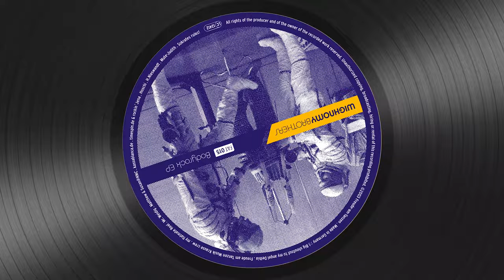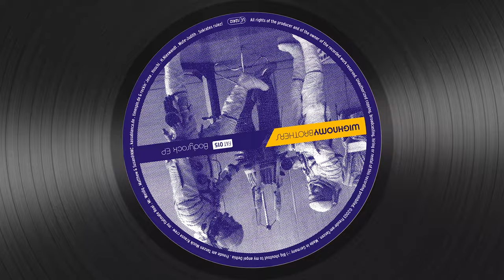Wighnomy Brothers feat. Robag Wruhme - 1974 [FAT 015]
Well, the wighnomy brothers … neither fish nor fowl, some may say or even claim?! right! being fixed means being fixed, and this seems to count for the productions of the wighnomy project as well. it doesn’t matter whether it’s beefcake, robag wruhme or machiste … the wighnomy´s says: ‘being fixed is like fastening your seatbelt when driving: you are safe but you cannot move!’

Therefore, the new wighnomy 12” differs very much from the recently released nightclubbing ”247:you”. ‘Bodyrock’ is a dirty piece of techhouse without a lovely rohodes melody. the melody is changed into a heavy digital surface that winds itself around the rough beats like a snake. the dirty ‘bodyrock’ rhythmically reflects the aim and object of the track, so it might happen that the fire fighters have to enter the dance floor.

‘1974’ is the organic version of the wighnomy brothers. the very catchy melody fights against the beats and defeats them at the end! A steady raise of tension makes the whole thing roll and roll, creeps into the ear and comes out again in the shape of a whistle – especially when the sun is shining.

‘Alright’ is a 4/4 nujazz percussion techhouse track. when you listen to it on the stereo you’ll automatically try to catch the snare and hihats and the bass drum with your head - which, of course, won’t work. so maybe you’ll find yourself wriggling on the dance floor without even wanting it. at the latest, when the dark sub bass comes in you’ll start wondering about the strange arrangement … instead robag wruhme joined the party with a mischievous smile in the face.